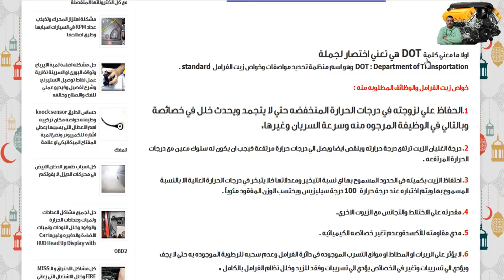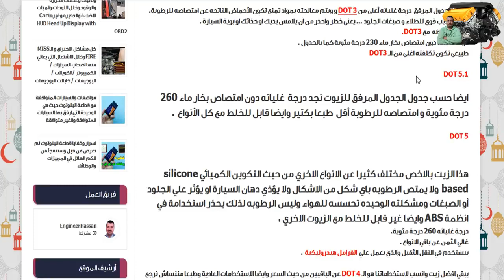فرامل السيارة في 10 دقائق فقط فحص واختبار و تغيير الزيت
فرامل السيارة هي حياتك والمحافظة عليها من اهم الاشياء التي يجب عليك فعلها من صيانة لفرامل السيارة وايضا حل مشاكل فرامل السيارة أو ضعف فرامل السيارة وكل اسباب ضعف فرامل السيارة
 سنشاهدها في الفيديو نتمني لكم لكم مشاهدة ممتعة .
زيت فرامل السيارة,
تغيير زيت فرامل السيارة,
طريقة تغيير زيت فرامل السيارة,
تسريب زيت فرامل السيارة,
زيت فرامل السيارة,
اين يوجد زيت الفرامل,
دهن بريك السيارة,
وظيفة زيت الفرامل,
ضياع زيت الفرامل,
اذا نقص زيت الفرامل,
هل زيت الفرامل يتغير,
هل زيت الفرامل ينقص,
زيت فرامل مع البنزين,
هل زيت الفرامل ينظف البخاخات,
نقص زيت فرامل,
نوع زيت الفرامل,
نقص زيت الفرامل,
زيت باكم للفرامل,
ما هو زيت الفرامل,
مكان زيت الفرامل في الفيرنا,
كيفية تغيير زيت فرامل السيارة,
زيت المكابح,
قربة زيت الفرامل,
فوائد تغيير زيت الفرامل,
زيت فرامل في الرديتر,
غيار زيت الفرامل,
زيت فرامل,
ضبط فرامل السيارة,
زيت الفرامل في الكامري,
صيانة فرامل السيارة,
زيت الباكم,
زيت فرامل دوت 3,
دهن البريك,
خرطوم زيت الفرامل,
نقص زيت الفرامل بدون تهريب,
سبب نقص زيت الفرامل,
نقص في زيت الفرامل,
الفرق بين زيت الفرامل dot3 و dot4,
زيت فرامل فورد,
وضع زيت الفرامل مع البنزين,
الطريقة الصحيحة لتغيير زيت الفرامل,
زيت فرامل صني,
تنظيف دورة زيت الفرامل
تم سرقة قناة المهندس حسن اليوم سرقة قناة Engineer Hassan نرجوا دعمكم بنشر هذة القناة
قناة المهندس حسن  Engineer Hassan سرقة قناة المهندس حسن قناة المهندس حسن
سرقة قناة المهندس حسن engineer hassan